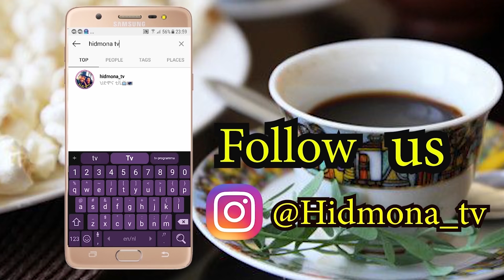ዜናታትን ጸብጻብን ስፖርት 10-07-2018 ፡Transfer news